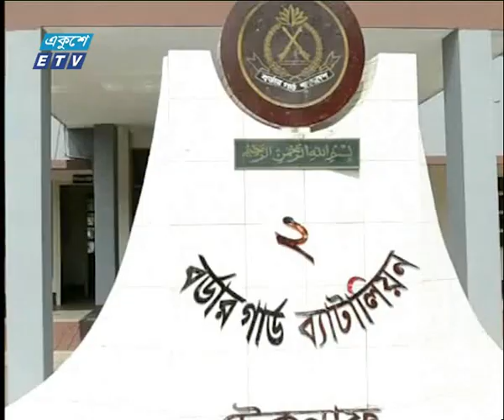06 Pm News || সন্ধ্যা ৬টার সংবাদ || সাব্বির আহমেদ || 21 December 2019 || ETV News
সময়: সন্ধ্যা ৬টার সংবাদ, ২১ ডিসেম্বর ২০১৯

২০০০ সালের ১৪ই এপ্রিল এটি সম্প্রচার কার্যক্রম শুরু করে। টিভি চ্যানেলটির খবরে নতুনত্ব ও অভিনবত্ব থাকার কারণে দর্শকদের কাছে বিপুল জনপ্রিয়তা লাভ করে। দেশ বিদেশের সর্বশেষ খবর, নাটক, সিনেমা, ডকুমেন্টারিসহ নানা খবর ও বিনোদনমূলক অনুষ্ঠান প্রচারিত হয় একুশে টেলিভিশনে।